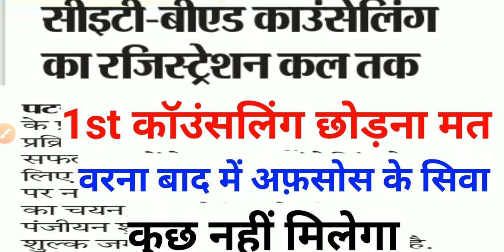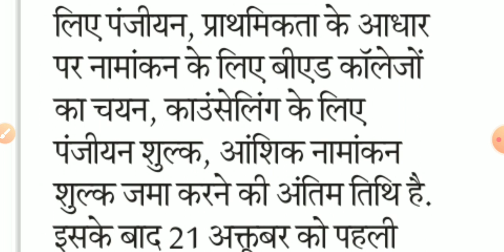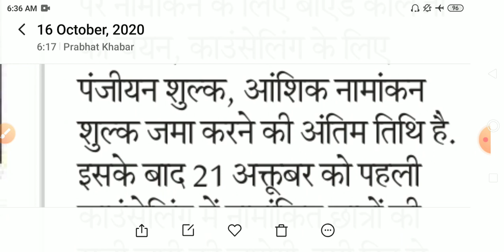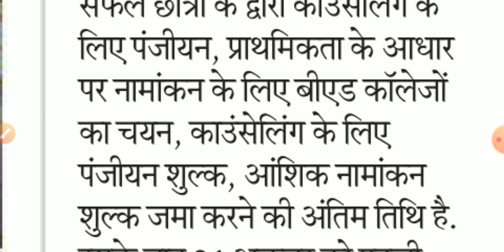BIHAR B.ED काउंसलिंग का रजिस्ट्रेशन कल तक 1st कॉउंसलिंग छोड़ना मत वरना बाद में अफ़सोस के सिवा कुछ नहीं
Bihar b.ed काउंसलिंग से सम्बंधित सभी वीडियो का लिंक